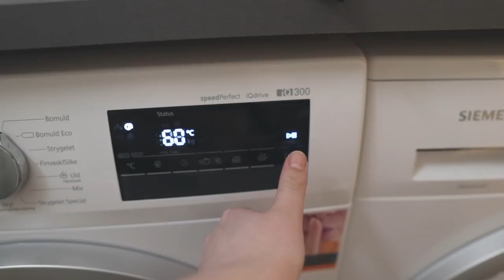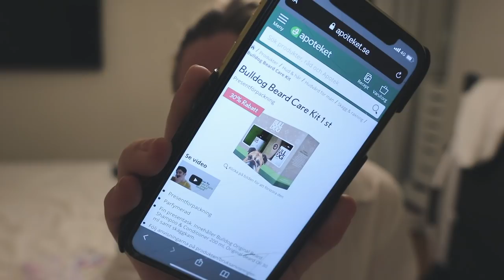Vlogg: JAG INREDER VARDAGSRUMMET